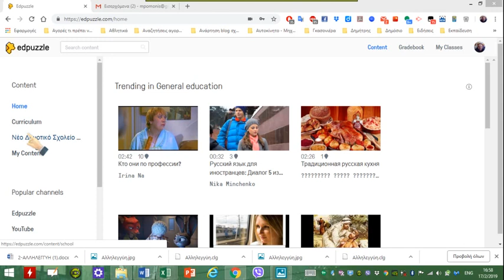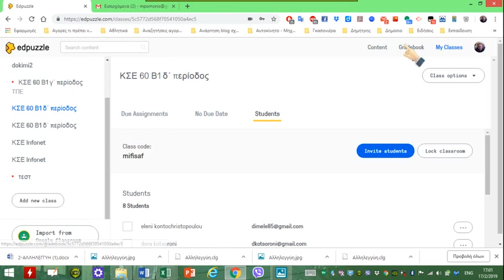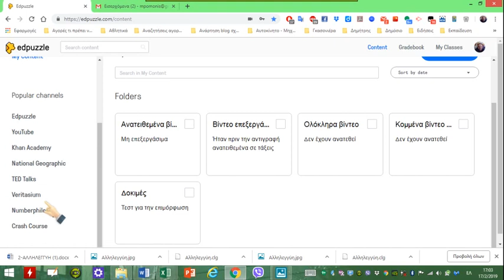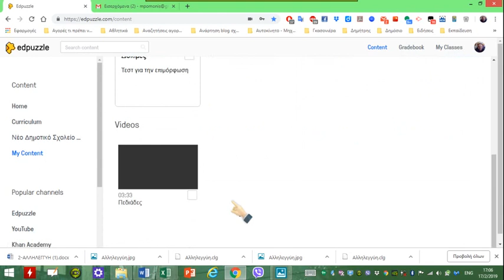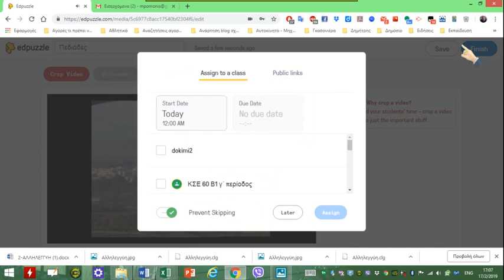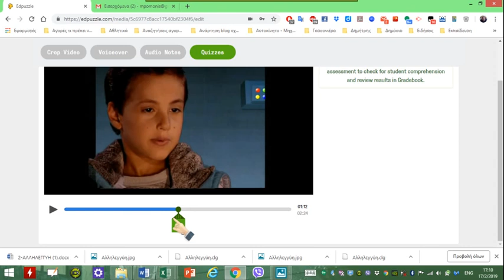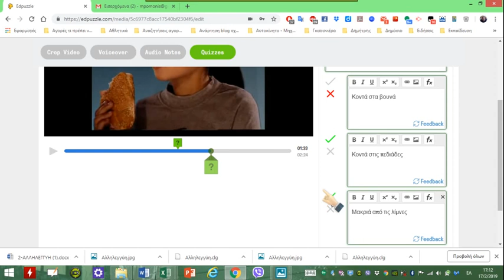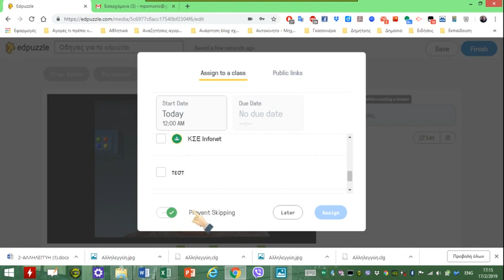Edpuzzle Οδηγίες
Παρουσιάζονται τα βασικά βήματα για να γνωρίσουμε τη δημιουργία βιντεο-μαθημάτων με το Edpuzzle